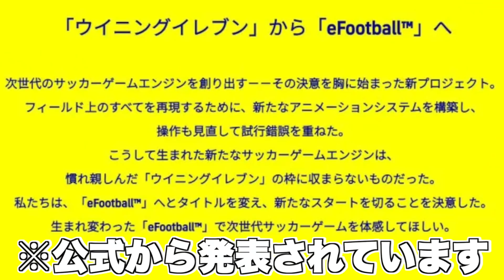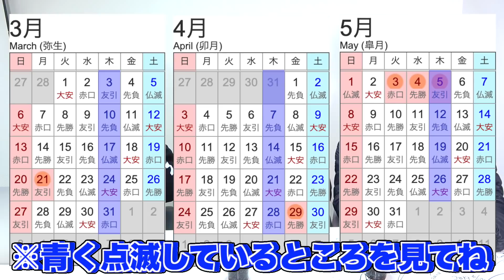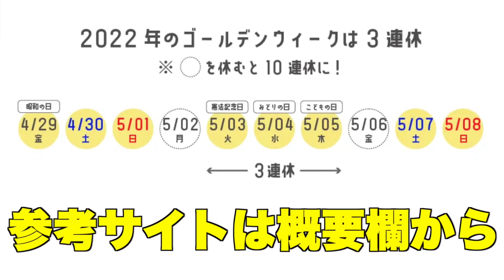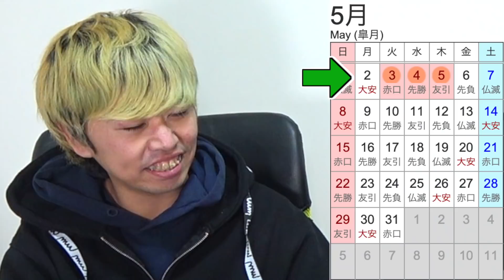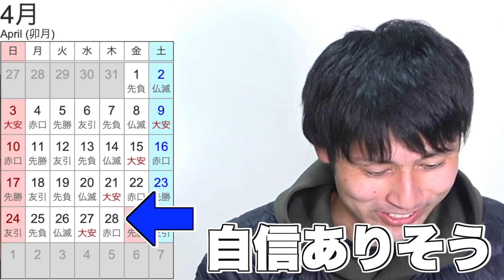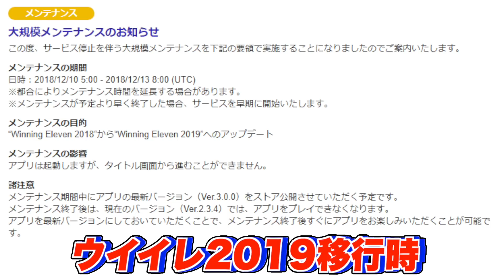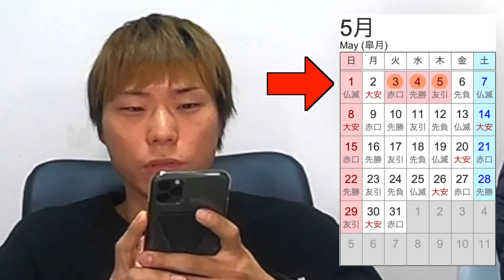【速報】ウイイレからefootballへ完全移行する日が決まりました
efootballもやりたいけど、今日のアプデ内容見たらウイイレのままでも本気出してきてた(笑)

ファンレターはこちら
〒107-6228
AJ UNITED　宛

コメント欄のルール